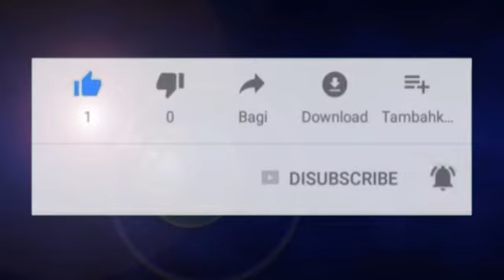0403 MURATTAL QIRAAT IMAM NAFI' RIWAYAT QALUN JALUR ASY-SYATHIBIYAH SURAT ALI IMRAN AYAT 133-152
MURATTAL QIRAAT IMAM NAFI' RIWAYAT QALUN JALUR ASY-SYATHIBIYAH SURAT ALI IMRAN AYAT 133-152
QARI': ASY-SYAIKH MIFTAH BIN MUHAMMAD AS-SHULTHANY.

QARI': ASY-SYAIKH MIFTAH BIN MUHAMMAD AS-SHULTHANY.Dokumen dariDokumen dari abufiya42

Dokumen dariDokumen dari abufiya42